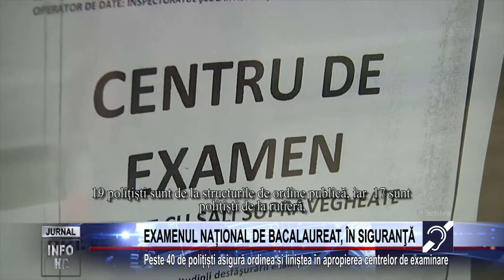EXAMENUL NAȚIONAL DE BACALAUREAT, ÎN SIGURANŢĂ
Peste 40 de polițiști asigură ordinea și liniștea în apropierea centrelor de examinare